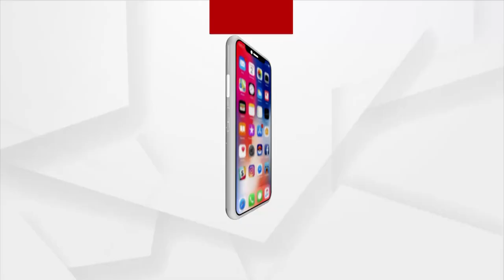Chak De Odisha | ଅର୍ଗସରେ ଜୁନିଅର ହକି ମହାକୁମ୍ଭ | Argus News